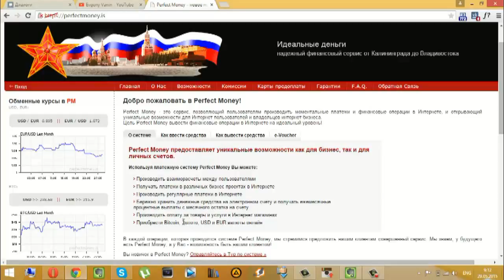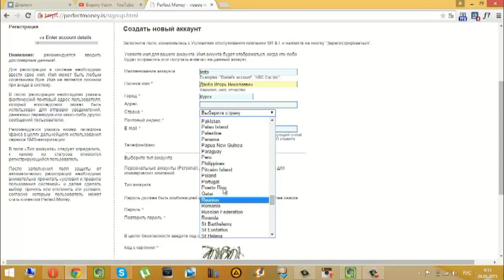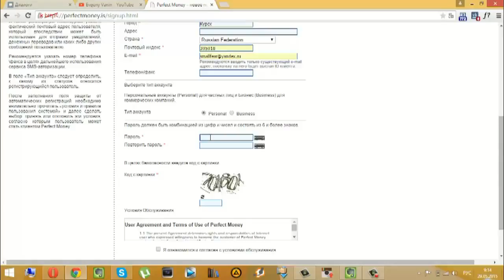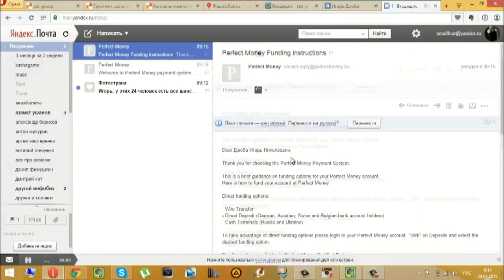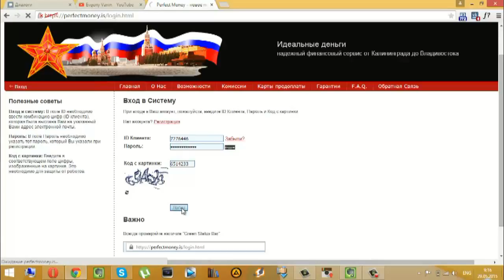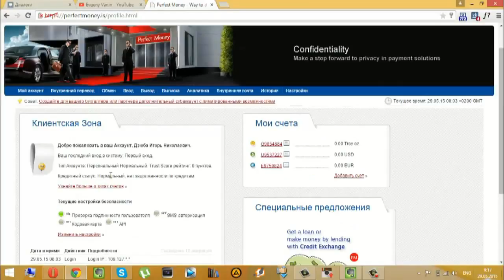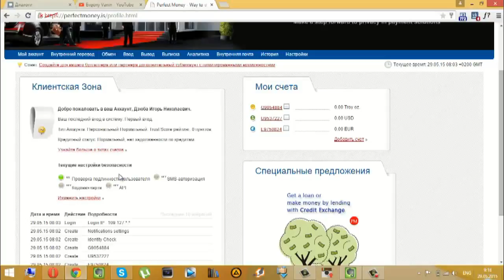Как зарегистрировать кошелек Perfect Мoney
Кошелек Perfect Money сегодня очень часто используется различными интернет проектами.
Он прост и удобен в использовании.
Тут подробно рассказано о его открытии, о том, какими способами вы можете заводить на него средства и выводить при помощи онлайн обменников.